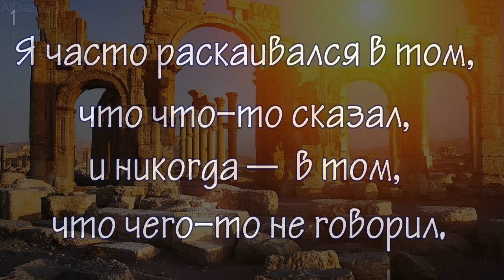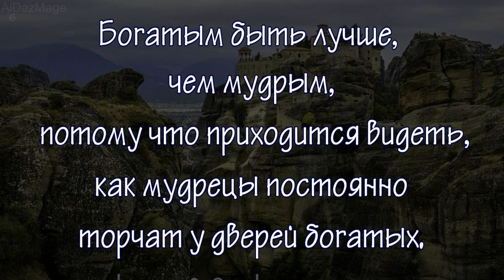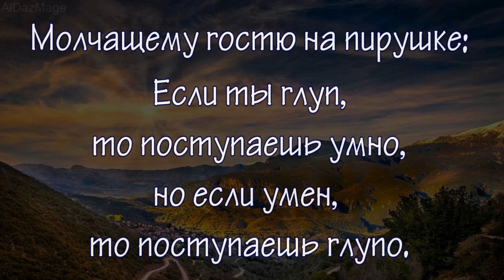Симонид - самый значительный лирический поэт Древней Греции - всего девять цитат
Симонид Кеосский (Σῐμωνίδης ὁ Κεῖος, также Симонид Младший, сын Леопрепа; ок. 557/556, о-в Кеос — ок. 468/467 до н. э., Акрагант) — один из самых значительных лирических поэтов Древней Греции. Был включен в канонический список Девяти лириков учёными эллинистической Александрии.
МузыкаNo.6 In My Dreams - Esther Abrami